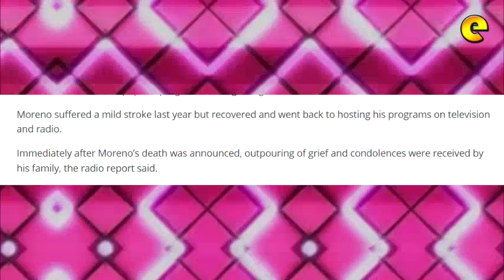German Moreno 'Kuya Germs' Passes Away At 82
Prominent comedian and TV host German Moreno died at dawn Friday. He was 82.